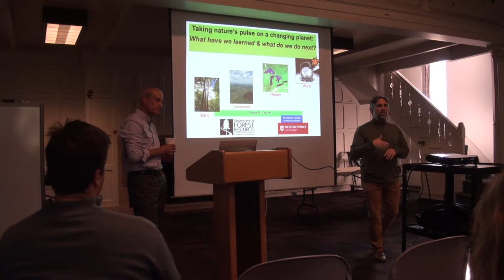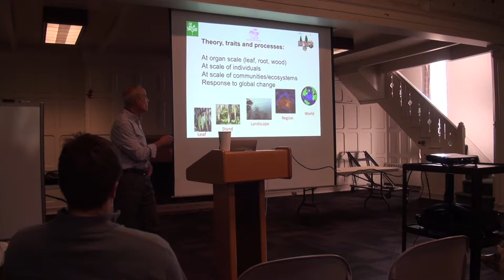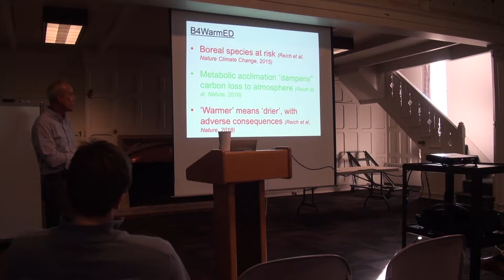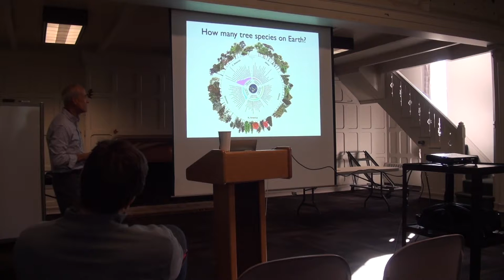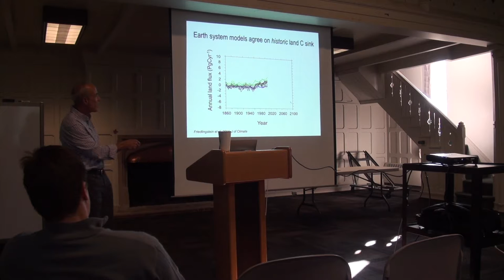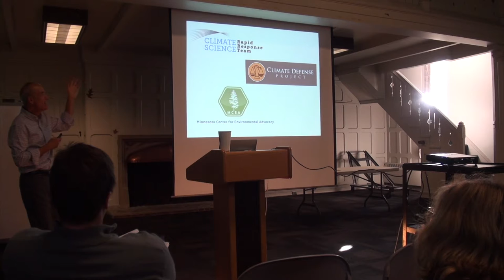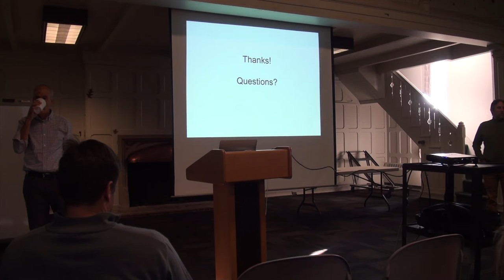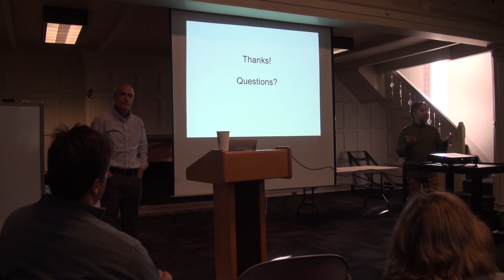“Taking nature’s pulse on a changing planet: What have we learned and what do we do next?”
On Oct. 9, 2019, Robert Reich, professor at the University of Minnesota's Department of Forest Resources, spoke at the School of Environmental and Forest Sciences' Seminar Series.